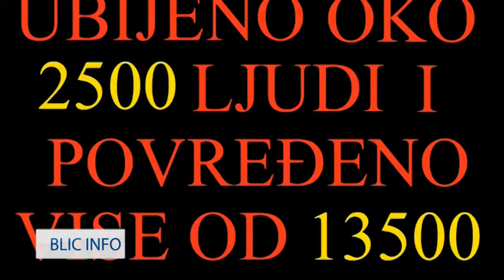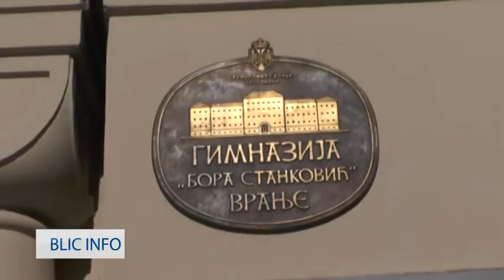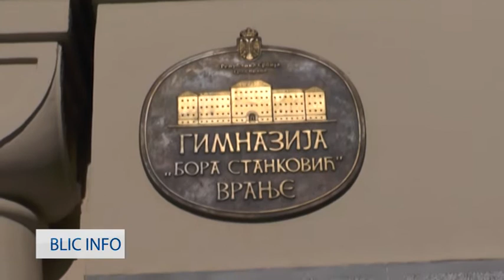BLIC INFO 12 02 2018